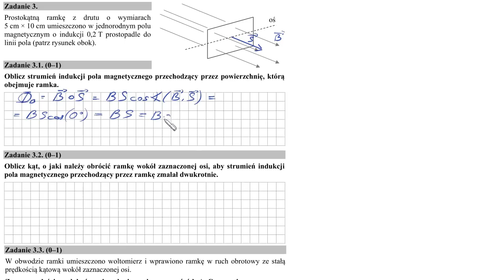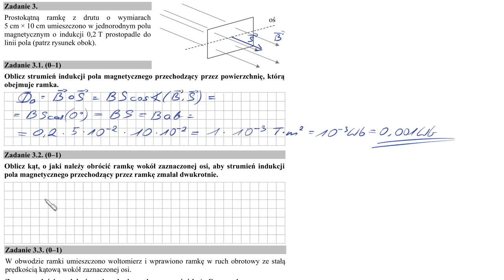725. Wektor powierzchni, strumień i SEM na maturze 2017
Poziom trudności: ⅖.
Wersja cenzuralna: w produkcji
Jak skutecznie, żebym NADAL ROBIŁ FILMY:

Ostrzeżenie! Warning! Achtung! Wnimanje! Filmy sprzed września 2016 są edytowane symbolicznie albo wcale. Oglądacie NA WŁASNĄ ODPOWIEDZIALNOŚĆ. Powoli zastępuję je porządnymi wersjami.

Skala trudności zadań:
1 - gimbaza/7,8 klasa
2 - liceum
3 - trudne liceum
4 - masakryczne liceum
5 - studia (z tym że studenckie zadania są właściwie łatwe, tyle że aparat matematyczny w nich używany wykracza często poza licealną matmę)